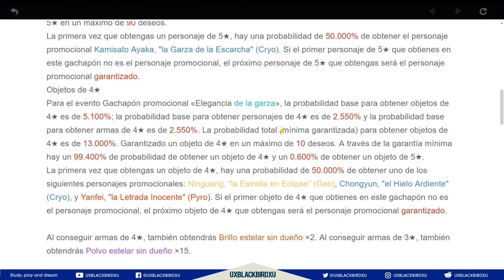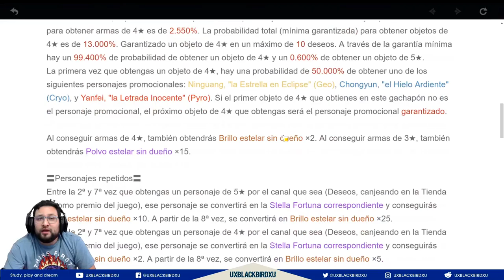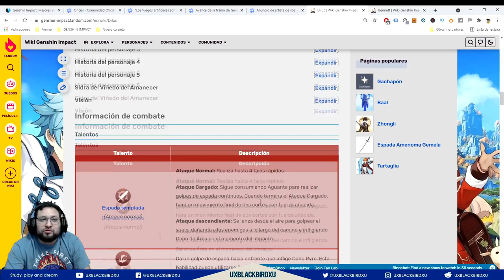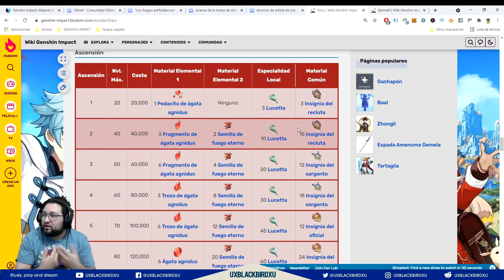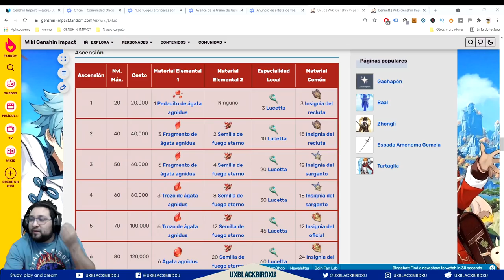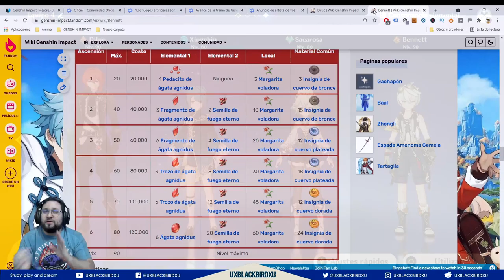MEJOR DAÑO O SOPORTE 👈 ♓ | ⚡⚡ GENSHIN IMPACT ⚡⚡ | ¿En que personajes invertir mis recursos?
0:00 Intro
2:20 DPS y Soporte (explicación)
11:42 dificultad para conseguirlos 4 y 5 estrellas
15:10 lloralindo de qiqi
18:10 Utilidad (aportación al equipo)
27:07 Materiales de mejora (Costo beneficio).
31:21 Composiciones... Facilidad de uso en varios equipos

Unete a mi comunidad de discord:
El arbol del pajaro UXBLACKBIRDXU:

OH EKATE
banners mas nuevos (ohekate)